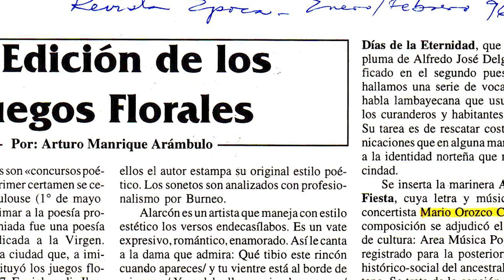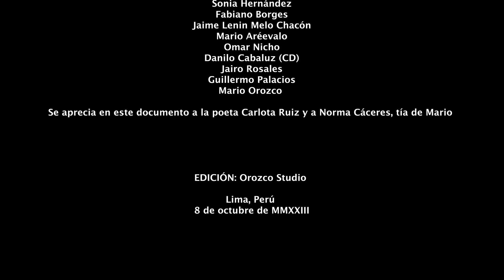AMOTAPE ESTA DE FIESTA - MARIO OROZCO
En Amotape hay un cerro y dicen que baila un rey ...